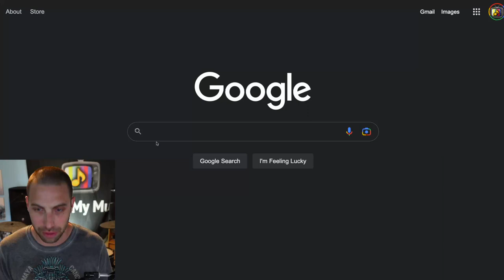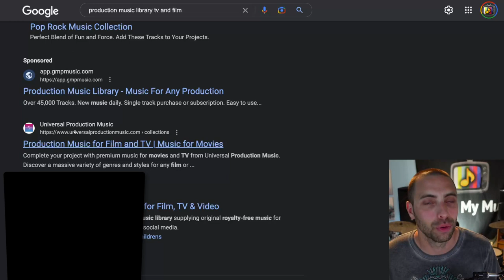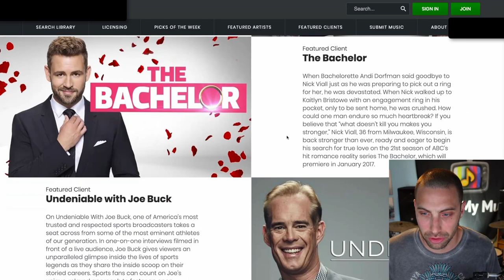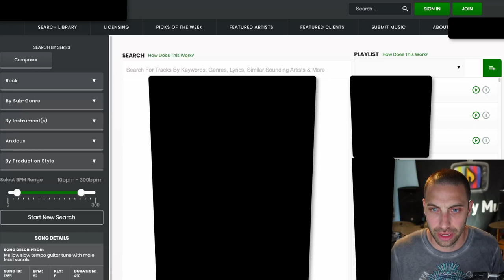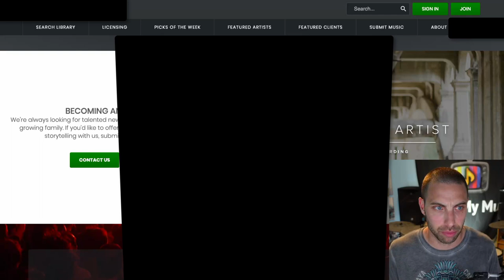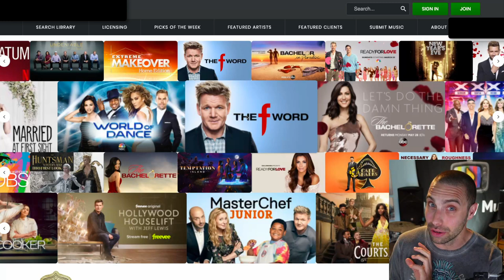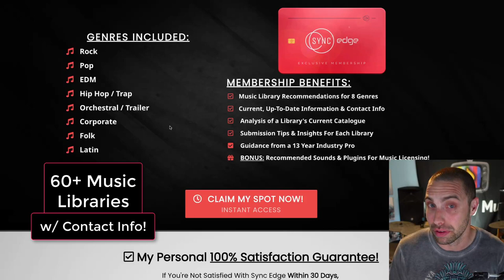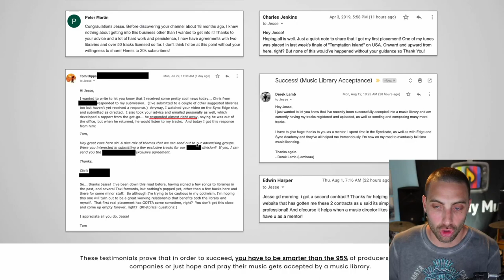Find Production Music Libraries w/ a Google Search [Walk-Though]